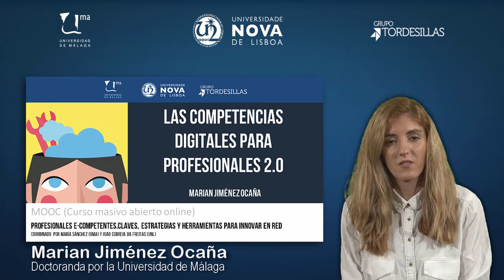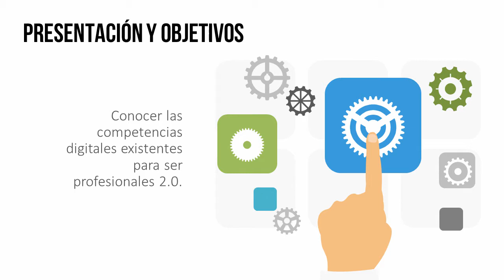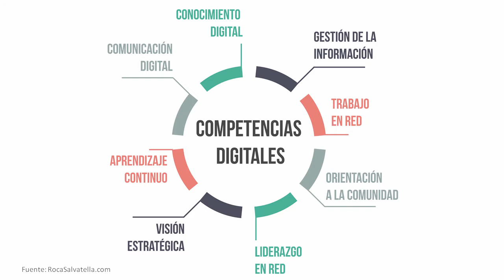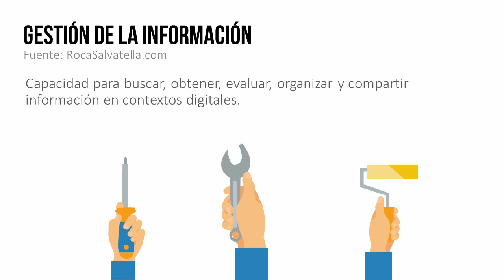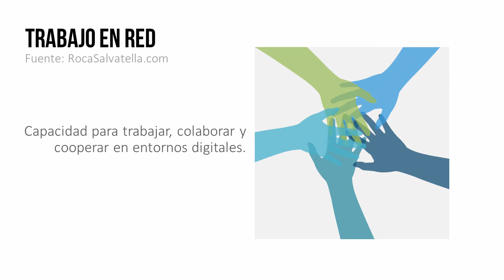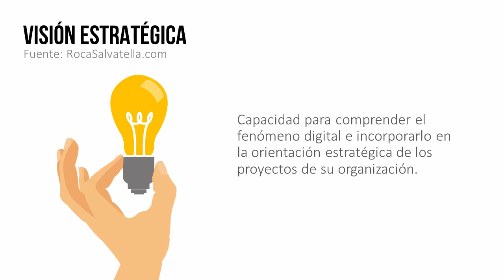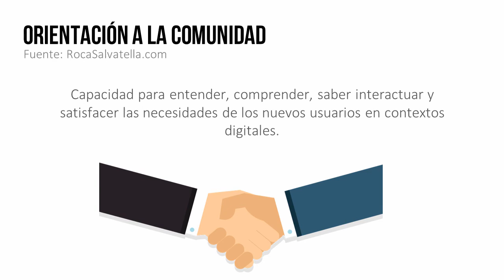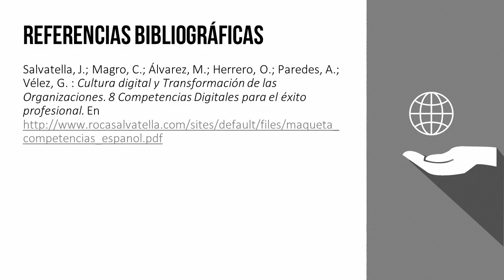MOOC UMA Profesionales e-Competentes: Módulo 1 Bloque 2 Vídeo 1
Enfoque pedagógico de las competencias digitales